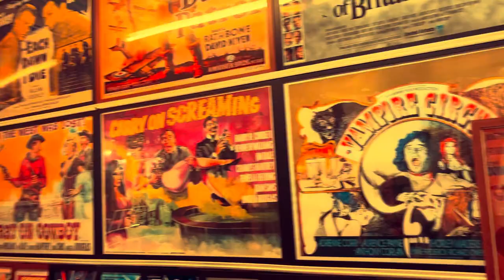Ayrshire & Glasgow | 5 Aug 2023